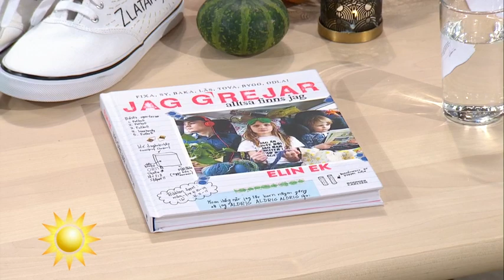Elin "Grynet" Ek: "Jag broderade Zlatan på skorna" - Nyhetsmorgon (TV4)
Nyhetsmorgon i TV4 från 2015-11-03: Elin "Grynet" Ek kommer nu ut med bok där hon delar med sig av sina bästa pysseltips om hur unga i trettonårsåldern enkelt och billigt kan skapa saker som visar vem man är.